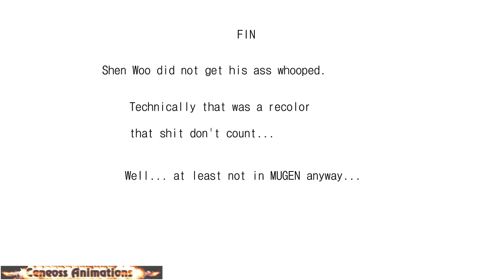[Elevator brawl] sprite animation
Credits
MMD stages;
Terry and Shen from SNK Playmore